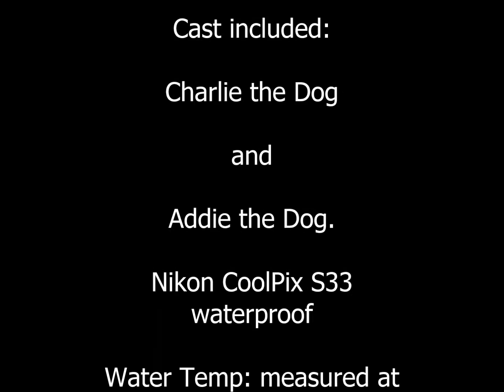Evans Creek 23Aug2015A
Not many people is this area go swimming in Anderson Ranch Reservoir. It's a nice place with beaches appearing in July as water levels drop on the lake. Water temps by mid-June are bearable and by the early to mid-July temps got into the 70's. Just a nice place to go during the hot summer days and evenings.